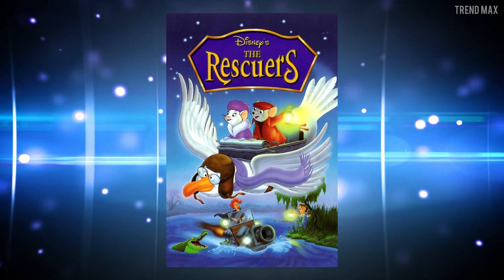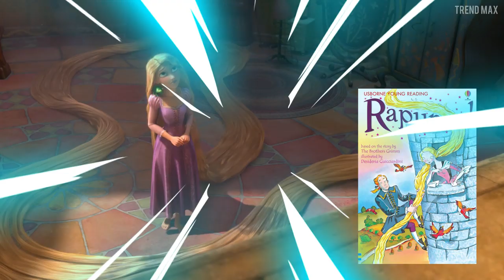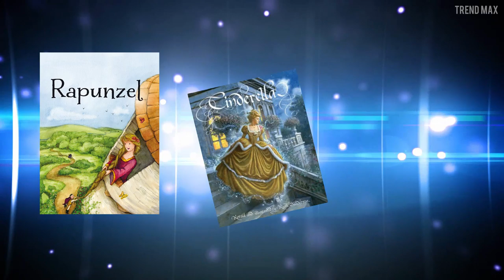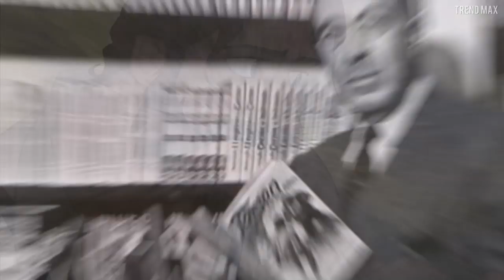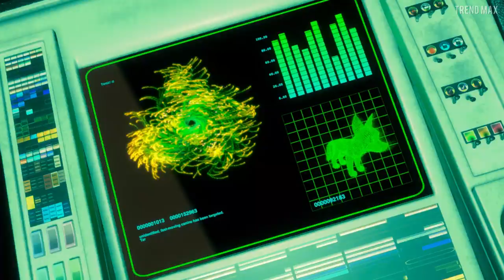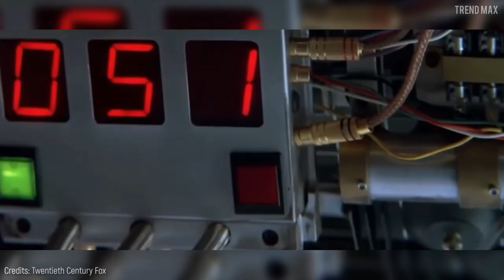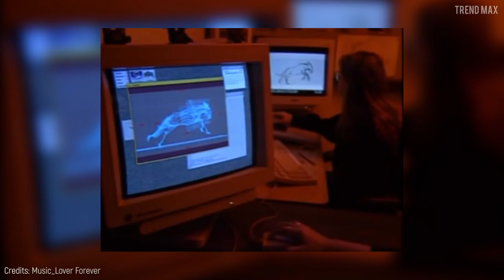15 SUSPICIOUS HIDDEN IMAGES In Disney Movies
There are images in Disney movies that only a great observer could see, so I wanted to make you easy and show you some of these hidden images, ready to see them?

Young, wild and forgetful … so much so she was absent in her own musical debut. That’s so Ariel! At the beginning of this movie, the great King Triton makes his glorious entrance riding three beautiful dolphins.

The Disney-Pixar’s super family gives us surprises such as the unpredictable Jack Jack’s powers. In this movie, only Elastigirl was chosen for a mission which is about legalizing superheroes.

 Lilo & Stitch
In 2002, little Lilo with a playful, wild and bit disobedient spirit showed up on screens. In this movie I noticed a particular scene.

The Rescuers
This 1977 classic animated film stars two little mice, which are based on the books by English writer, Margery Sharp. This adventure caused a scandal in 1999 because of the controversial image of a topless woman, that you can see it through one of the windows if you paused the scene.

While she is dreaming on having her own restaurant and not waiting for any prince’s love; Tiana comes across a frog that promises to help her to achieve her dream only if she breaks the spell by kissing him.

The darkest moment of this movie is when Bella’s dad, Maurice, gets lost in the forest trying to go the science fair with his new inventions.

Everybody knows evil Scar. He had the nerve to kill his own brother, King Mufasa. Did you also cry when poor Simba found out his father had been dead? Heartbreaking, simple as that. But, … Scar’s malice is not over yet.

Tangled
This new film adaptation of the fairy tale, Rapunzel, was released in 2010.  At the beginning, while the protagonist was locked up in the tower, you can see the spinning wheel that made Aurora fall into deep sleep in Sleeping Beauty.

Brother Bear
This Disney movie that was set in Alaska, shows Kenai, an impulsive young man and the younger of three brothers, turning into a bear to learn a lesson.

Cars
Mia and Tia are four-wheel twins in this 2006 animated film. There’s a scene where the star, Lightning McQueen, is approached by the twins that are crazy about him and congrats him.

Another particular scene is the one included in this movie. In the middle of a jungle camp, Kronk, Yzma’s silly henchman, put up a tiny tent that only covers up his “privates.”

Tarzan
This adaptation of the novel Tarzan by Edgar Rice Burroughs, was made into movie by Disney in 1999. In one of the scenes, while the main character is learning about the civilized world, a slide of the Neuschwanstein castle in Germany is projected.

Hercules
This is the most Greek and mythological children’s movie in the Disney repertoire. It premiered in 1997 and has a touch of black humor and suggestive dialogs.

Bolt
This movie, released in 2008, shows a brave dog ready to do everything possible to accomplish his mission. While Bolt is holding Mittens off a highway overpass, a bus with the number 2525 can be seen under them.

This film, released more than 25 years ago, never surprises enough. Apart from opening a can of worms due to the similarities with some elements of the 1960s anime: Jungle Taitei.